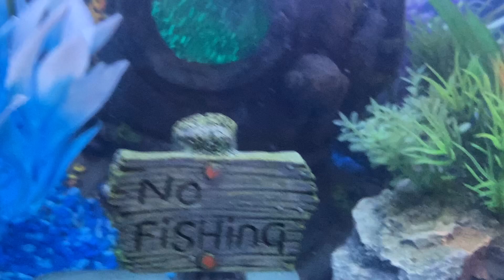Introducing 3 Endler Guppies & 2 Amano shrimps!!